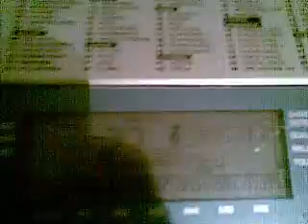Disco inferno d 37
Ear training